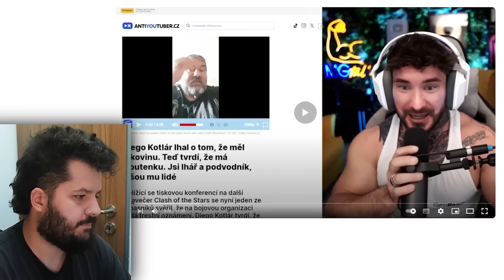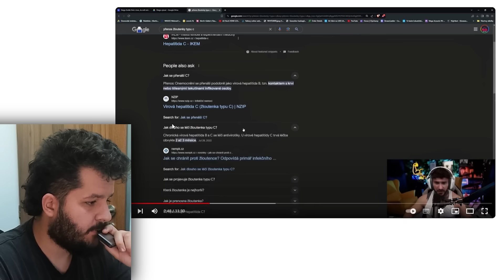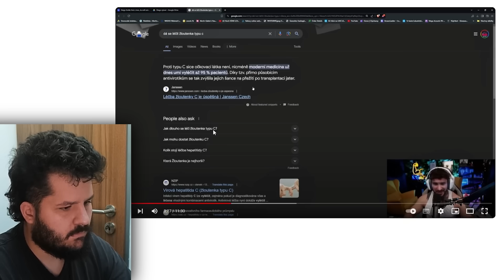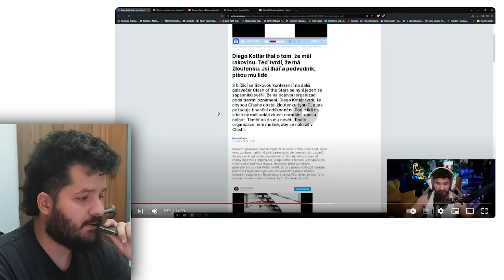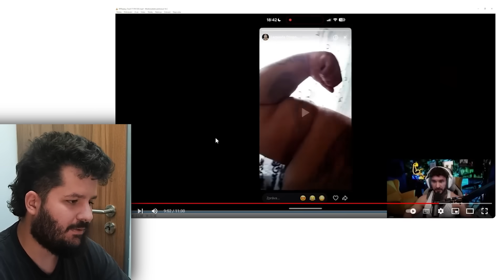Kvůli čemu Žaluje Clash of The Stars?